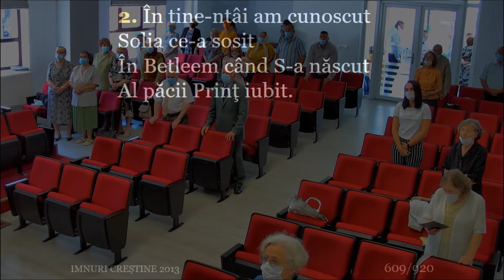Craciun Beatrice Devotional 14 08 2021